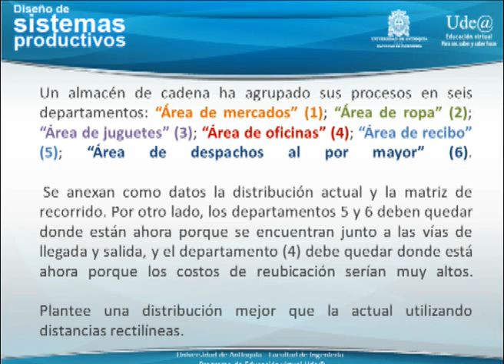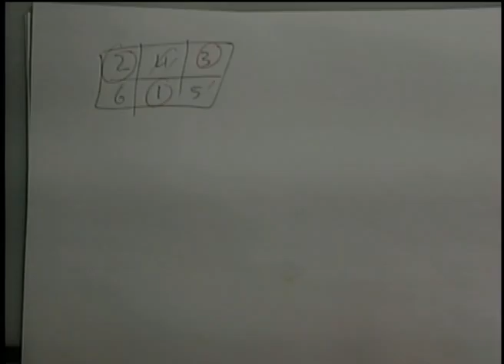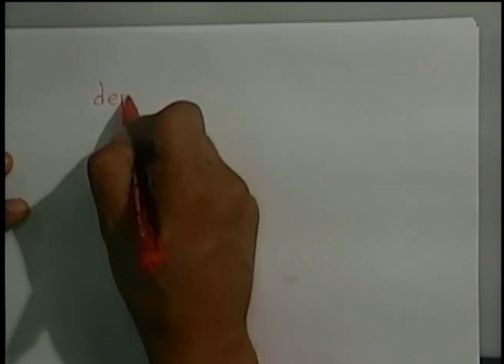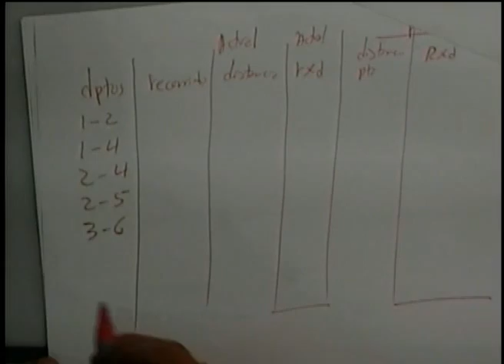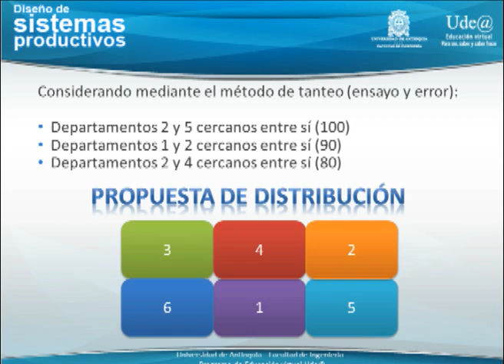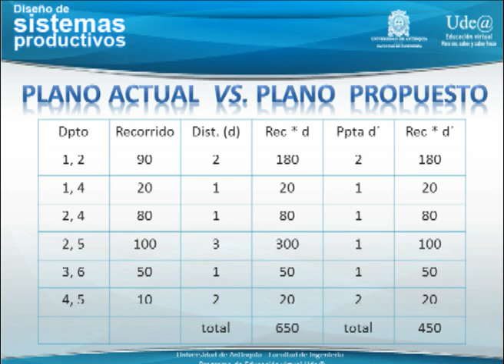Distribución en plantas industriales - Distribución por proceso - Ejemplo 08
Producido por: Ude@/ Departamento de Recursos y Apoyos Informáticos -DRAI-Facultad de Ingeniería - Universidad de Antioquia.